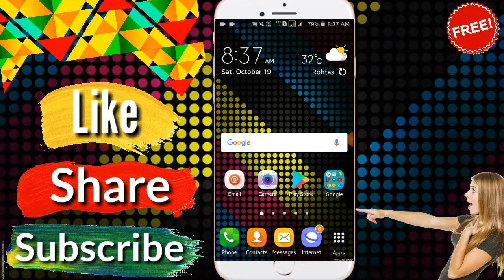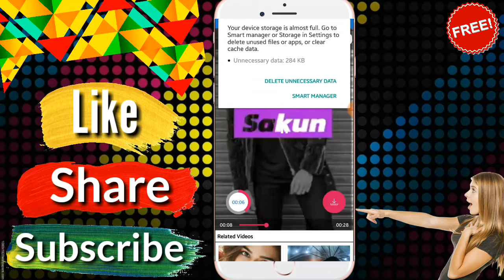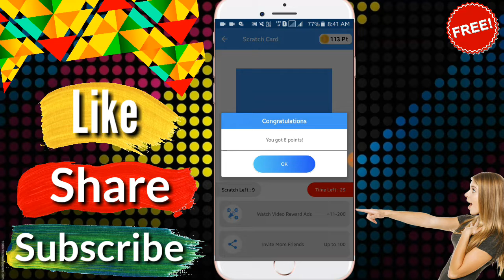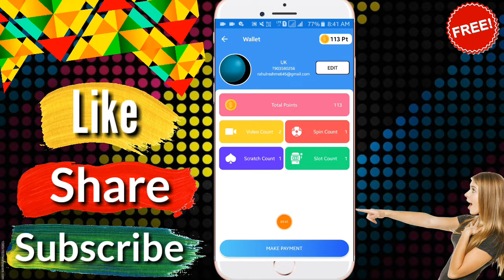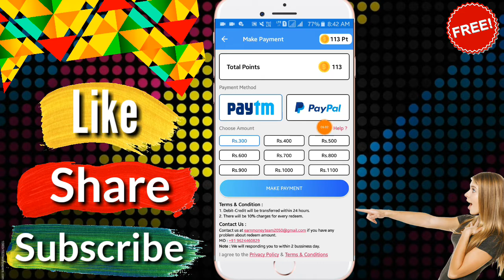Earn ₹348 Paytm Cash unlimited Scratch Working Trick 2019 Best Earning App 2019